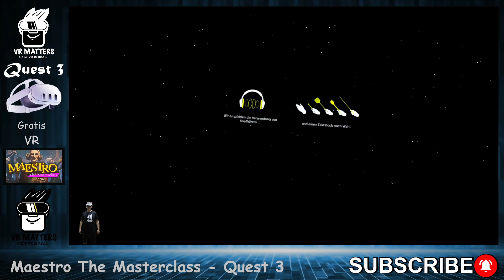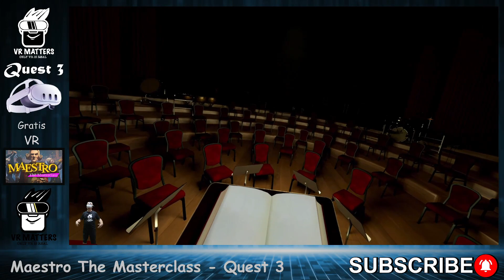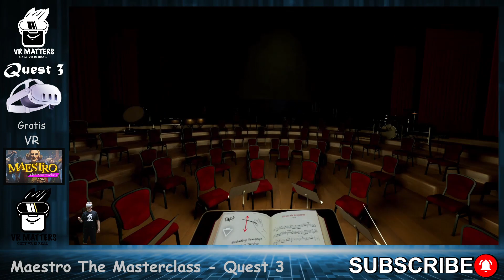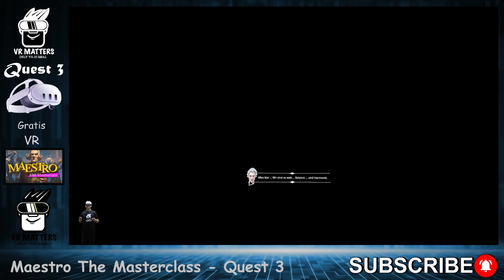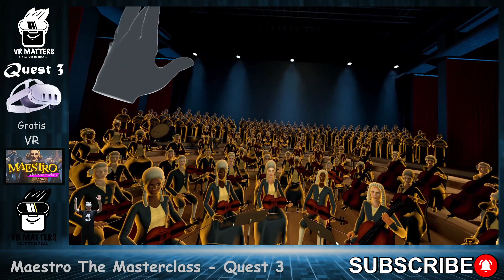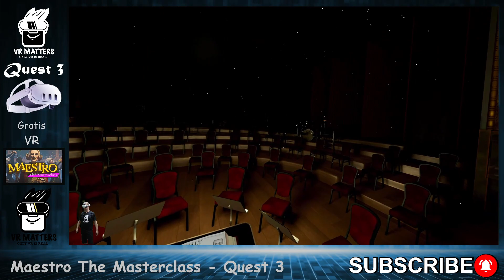Maestro The Masterclass - Quest 3 - Gratis - first impression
Ich spiele das absolute Geheime Hammerspiel *g*

Quest 3 Kaufen 512 GB
Quest 3 Kaufen 128 GB
Quest 2 Kaufen 128 GB
Quest 2 Kaufen 256 GB
Pico 4 Kaufen 128 GB
Pico 4 Kaufen 256 GB
Mesh Wifi 6e Router 6 GHZ
Mesh Wifi 6e Router 6 GHZ Doppelpack
Mesh Wifi 6e Router 6 GHZ Dreierpack